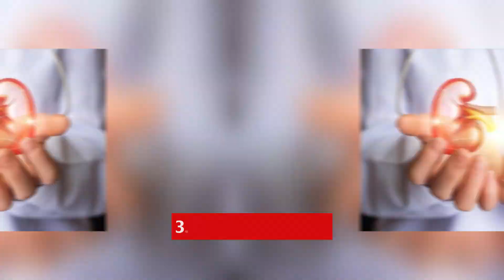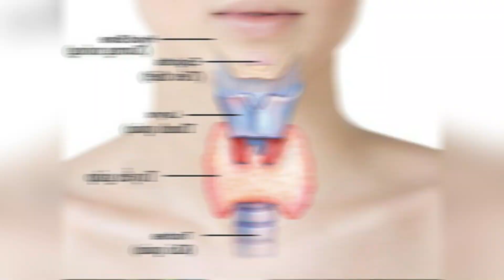Những Lưu Ý Khi Khám Bệnh Mọi Người Cần Ghi Nhớ | Bác Sĩ Trần Minh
Khi bạn đi khám sức khỏe tổng quát, quy trình thường bao gồm một loạt xét nghiệm để đánh giá tình trạng sức khỏe của bạn. Các xét nghiệm cơ bản bao gồm đo huyết áp, đo nhịp tim, kiểm tra nhiệt độ cơ thể, và đo mức đường huyết. Ngoài ra, có thể được yêu cầu xét nghiệm máu tổng quát để đánh giá sự hoạt động của gan và thận, xét nghiệm chức năng tuyến giáp, và đánh giá mức cholesterol trong máu. Đối với nam giới, kiểm tra tuyến tiền liệt và đo mức PSA có thể được thực hiện. Tất cả các xét nghiệm này giúp bác sĩ có cái nhìn toàn diện về sức khỏe của bạn và đưa ra đánh giá chính xác hơn.
Trong video hôm nay Bác Sĩ Trần Minh sẽ chia sẻ với mọi người về chủ đề Những Lưu Ý Khi Khám Bệnh Mọi Người Cần Ghi Nhớ. Hãy cùng Bác Sĩ Trần Minh the o dõi hết video hôm nay để hiểu rõ hơn nhé!

# BácSĩTrầnMinh # BácSĩTrầnMinhOfficical
0:00 Những Lưu Ý Khi Khám Bệnh Mọi Người Cần Ghi Nhớ
0:15 Công thức máu
0:41 Xét nghiệm đường huyết
1:06 Chức năng thận
1:44 Xét nghiệm về mỡ máu
2:08 Xét nghiệm những chất điện giản
2:29 Xét nghiệm về chức năng tuyến giáp
CÁC VIDEO LIÊN QUAN VỀ LƯU Ý KHI KHÁM BỆNH:
2. KHÁM SỨC KHỎE TỔNG QUÁT Bao Nhiêu Tiền Và Khám Những Gì? |Dr Thùy Dung
3. Thoái Hóa Khớp Gối - Phần 8: Cách Sử Dụng Glucosamine Đúng Cách | Bác SĨ Trần Minh
4. Ăn Cá Hay Dùng Thực Phẩm Bổ Sung Dầu Cá Omega 3 Tốt Hơn | Bác Sĩ Trần Minh
5. Cơ Thể Sẽ Ra Sao Nếu Ngừng Ăn Đường 14 Ngày | Bác Sĩ Trần Minh